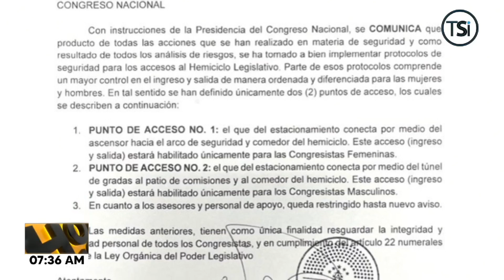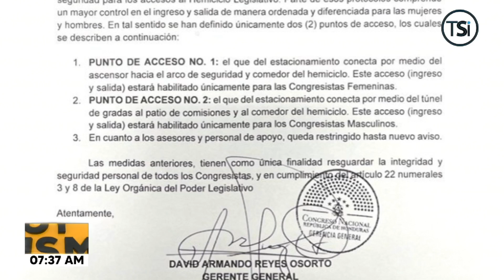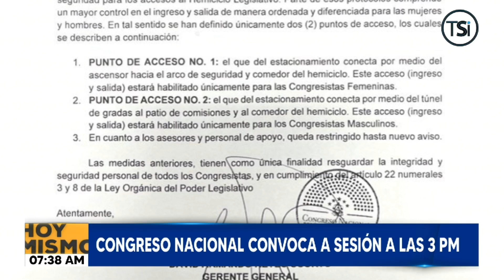Congreso Nacional convoca a sesión a las 3 p.m.